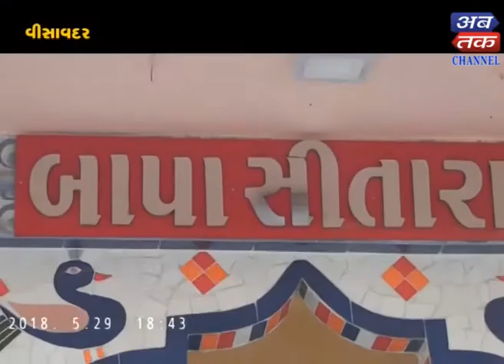Vishavadr : Batuk meal by Rotary Community Coppers